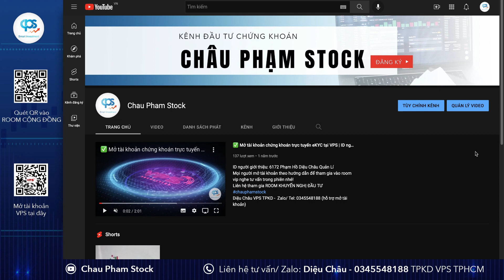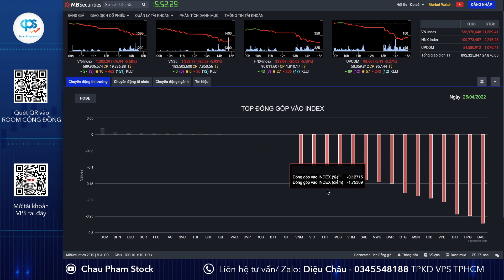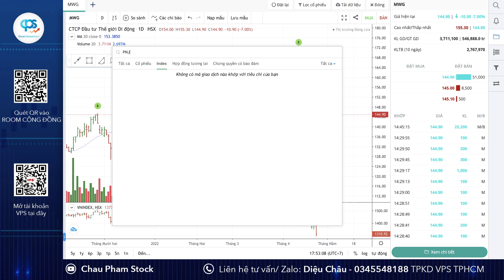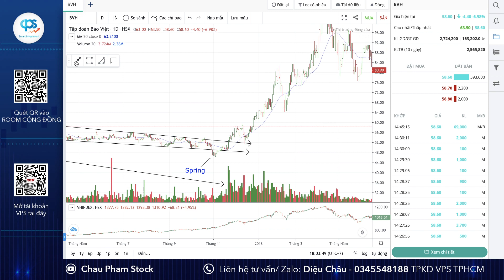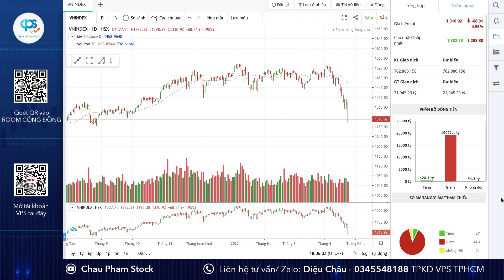NHẬN ĐỊNH TT 26/4/2022: TT Chạm Đáy Nỗi Đau| Nghịch Lý Phiên Rơi Lịch Sử| Bình Tĩnh Hành Động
+ Đăng kí room VIP để nhận kiến nghị đầu tư
+ Hoặc chuyển ID môi giới hỗ trợ: 6172 nếu đã có tk VPS

Video mang tính chất hỗ trợ góc nhìn phân tích dựa trên quan điểm cá nhân, anh chị chọn lọc những thông tin phù hợp để mình đầu tư hiệu quả. Chúc anh chị đầu tư thành công
Mọi người hãy comment và đóng góp ý kiến để AD cải thiện kênh một cách tốt nhất nhé